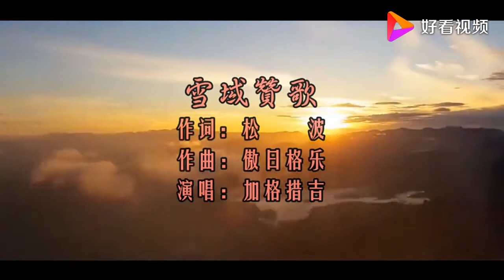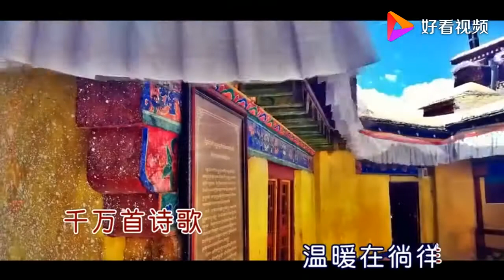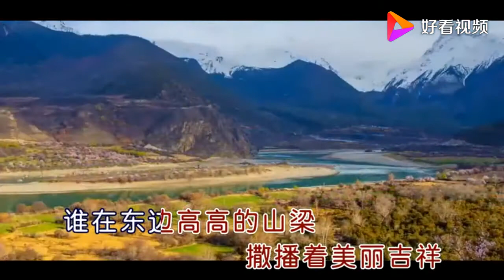加格措吉《雪域赞歌》聆听一个古老土地的乐符及其所承载的厚重文化，并把这种浸透了信仰的质朴和神秘的文化用音乐传给了所有梦在远方的人们！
加格措吉：藏族歌手，来自青海省海西蒙古族藏族自治州神湖之源的天峻县。她从小热爱音乐，拥有甜美、干净、美轮美奂的歌声；一口极其标准的安多藏语；笑声爽朗，率真朴实；个性坚韧，对音乐执着追求；天生的歌者，音乐的精灵，现已成为优秀的藏族歌唱演员。
先后录制了原创歌曲《人间天堂 青海》、《喜马拉雅的传说》、《最美的神话》、《情人湖》等歌曲，用藏汉双语演唱了《天路》、《呀啦索》等家喻户晓的歌曲并受到广大观众的一致好评。2011年至今她参加过省内外各种文艺晚会上千余场，并多次担任晚会主题歌的演唱。2011年8月赴杭州参加杭州电视台举办《天边的牧歌·牵手钱塘看昆仑》。2011年赴北京参加海淀区与青海省民族文化交流文艺演出。2013年8月参加青海省第五届少数民族传统体育运动会开幕式。2014年10月赴法国参加中法建交五十周年纪念日文艺演出。2015年8月参加青海省文化旅游节。2016年5月赴蒙古国乌兰巴托中国文化中心与青海省文化和新闻出版厅共同举办民族歌舞演出。2016年7月参加中国高原音乐节海西州“群星璀璨柴达木”专场文艺演出 在2016“青洽会”之夜燃爆夏都等大型文艺演出。